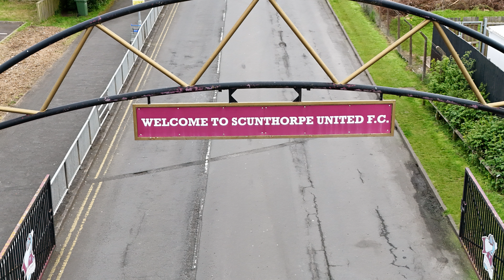Scunthorpe United FC